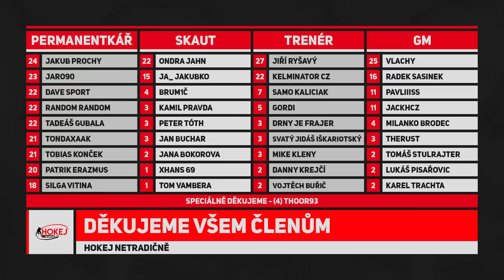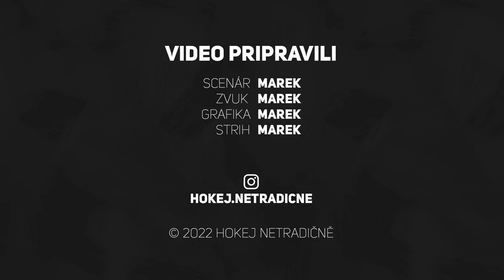PODREZANÝ KONRÁD A NEŠŤASTIE LUĎKA ČAJKU ❌ NAJHORŠIE ZRANENIA 3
╔ NAŠE INSTAGRAMY ╗

╔ NÁŠ MERCH ╗